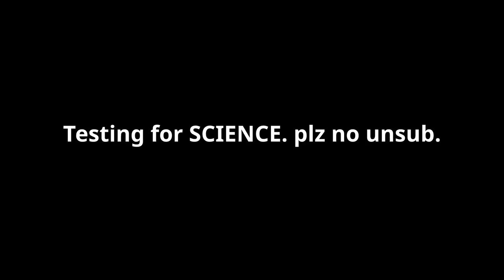Testing youtubes secret loading screennnnnnnnnnnnnnnnnnnnnnnnnnnnnnnnnnnnnnnnnnnnnnn Fidget Spinner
Seems youtube puts a seecret loading screen on videos with THAT WORD in the title..